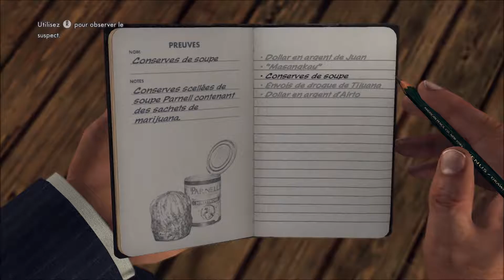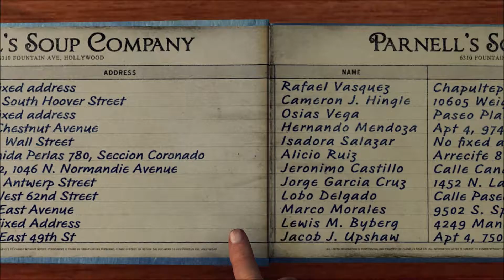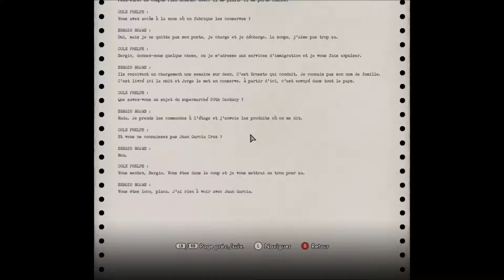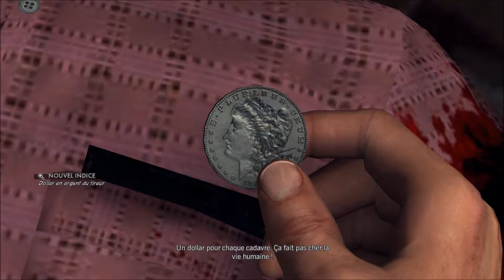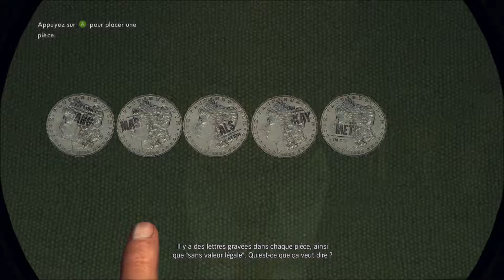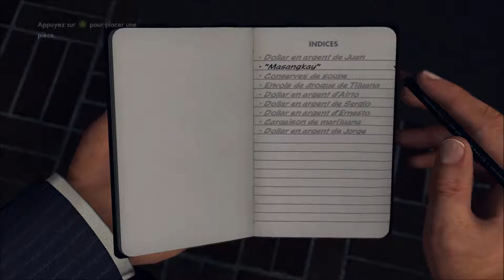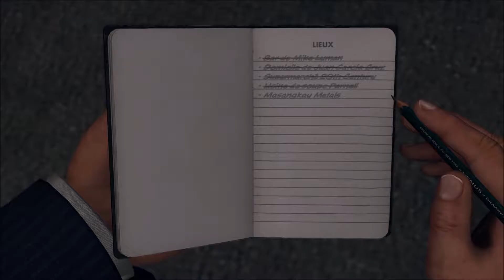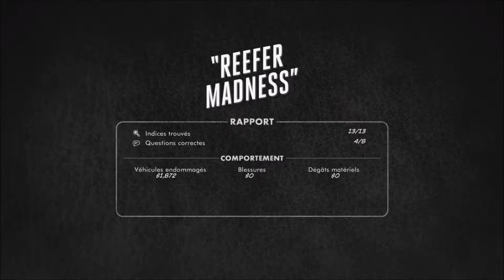[E11/17] L.A. Noire : Edition Intégrale [PC] - Let's Play FR - Ultra (1440p) - 1080p/60Fps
Enregistrement : Nvidia ShadowPlay
DRIVERS:
Nvidia: Version: 378.66
Programme pour les benchmarks : MSI Afterburner & RivaTuner

RAM : DDR4 Corsair Vengeance LPX, Noir, 2 x 8 Go, 2400 MHz, CAS 16
GPU#2 ( CG de rechange ) : Asus GeForce GTX 970 STRIX DirectCU II, 4 Go
Système D'Exploitation : Microsoft Windows 10 Famille, 64 bits, OEM - Version DVD

Setup Gaming :

Manette1#: 1x Manette sans fil 'Halo 5 : Guardians' pour Xbox One, édition collector
Manette2#: 1x Manette sans fil 'Call of Duty : Advanced Warfare' pour Xbox One ( COD AW collector )
Manette3#: 1x Manette PS4 DualShock 4, grey blue ( uncharted 4 collector )
Manette5#: 1x Manette sans fil Xbox One - Édition limitée Gears of War 4
CONSOLE#1: Console Xbox One Call of Duty : Advanced Warfare Collector Edition, 1
CONSOLE#2: Console PlayStation 4 1 To + Uncharted 4: A Thief's End, édition limitée
CONSOLE#4: Console New Nintendo 3DS XL Fire Emblem Fates, édition speciale
CONSOLE#5: Console Playstation Vita Wifi + Call of Duty : Black Ops Declassified, édition limié
Je fais mes vidéos pour moi, pas pour les autres, si tu regardes-t-en mieux pour toi mais je ne demanderais jamais des like, des abo etc...
Même si j'en viens à avoir 0 vus je m'en bats LA couille je continuerais.
Mon but : M'occupé quand je me fais chier et avoir une trace de ce que j'ai fait et si ça peut aider quelqu’un en passant c'est bon à prendre.